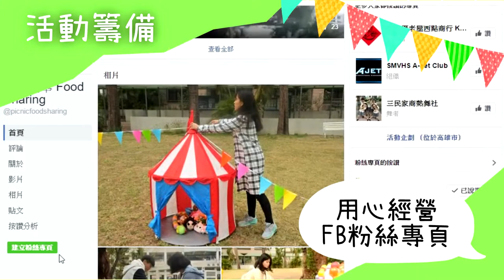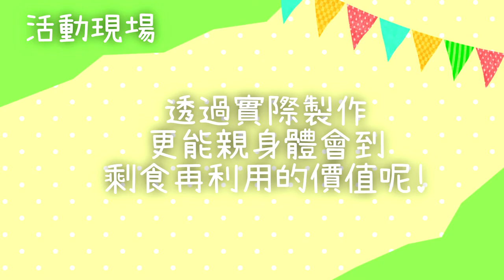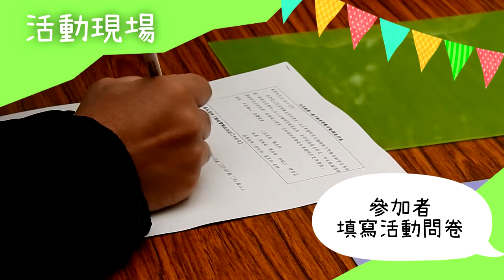106第一名_餐旅群_高雄市立三民高級家事商業職業學校_「親」手打造，野餐「剩」宴